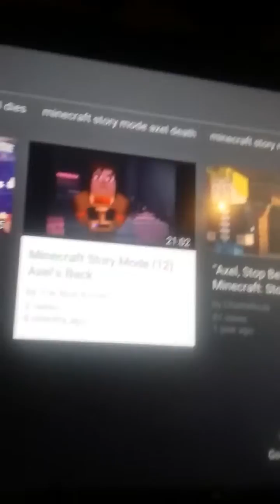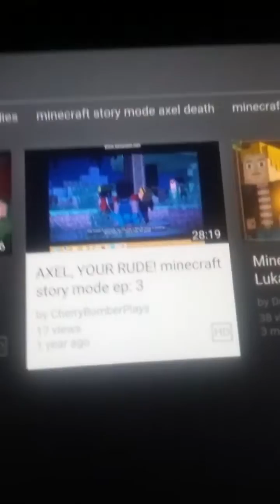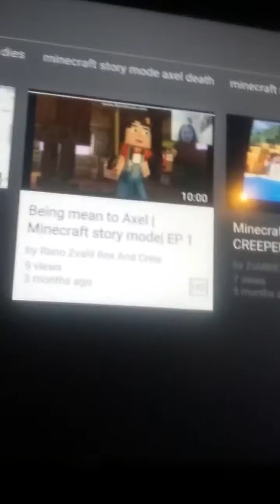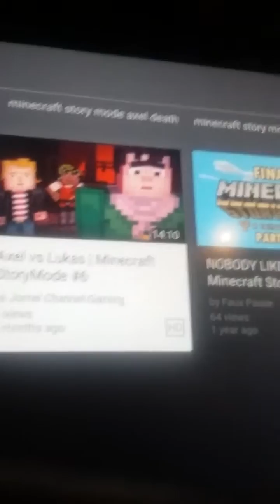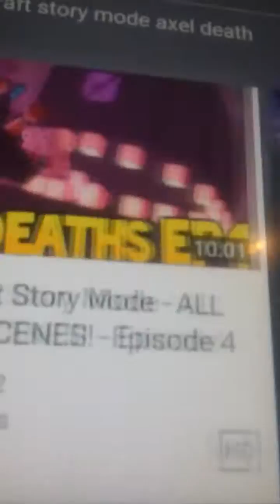I can't fix you mcsm x fnaf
The piewie of this is made by quest and axel
I hope you like it!!